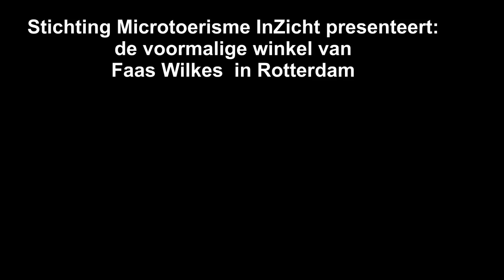InZicht Rotterdam: de voormalige winkel van Faas WilkesFaas Wilkes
Faas Wilkes was een beroemde voetballer. Na zijn voetbal carriere startte hij een mode winkel op de Coolsingel. Die winkel had een chique uitstraling. Inmidels heeft een andere eigenaar er een ordinair geheel van gemaakt.